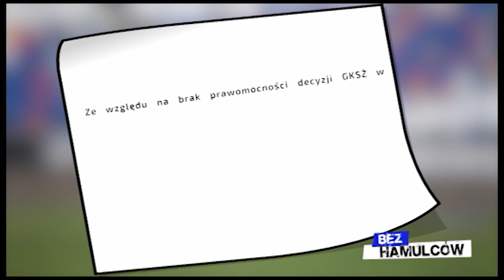Sprawa kontraktu Rafała Okoniewskiego